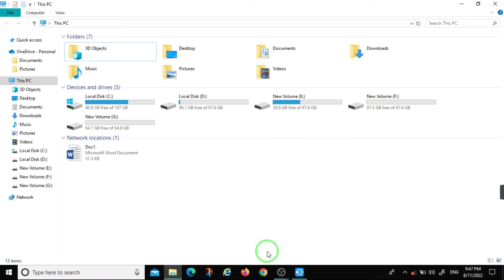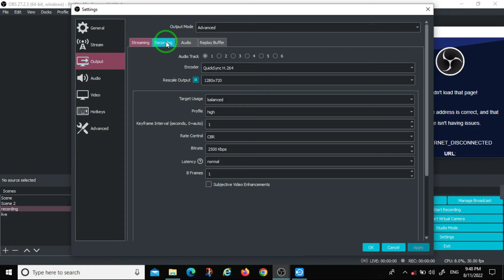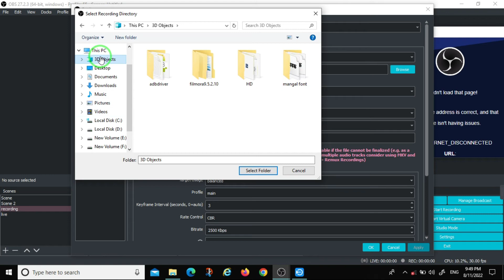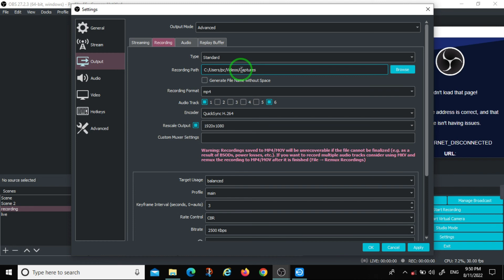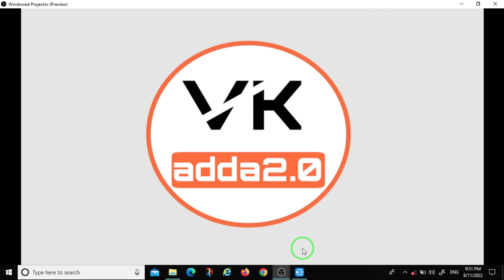recording path in obs studio | obe studio settings | obs studios me recording save kaise kare